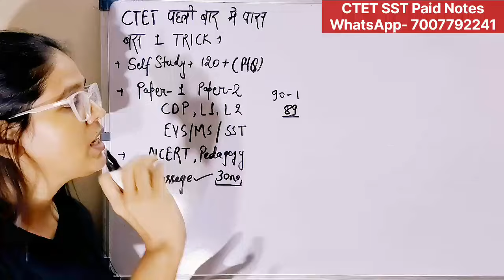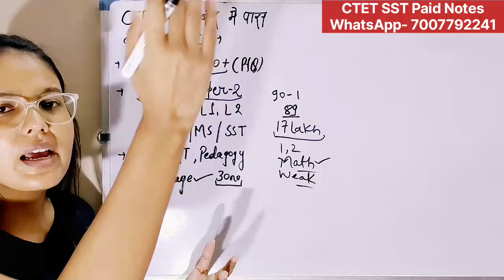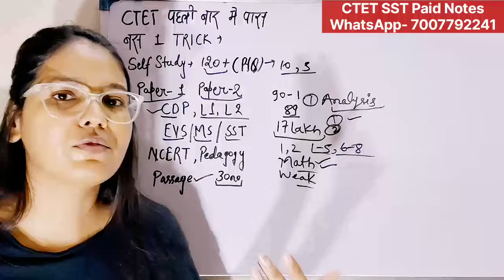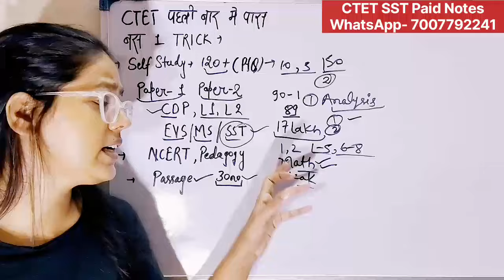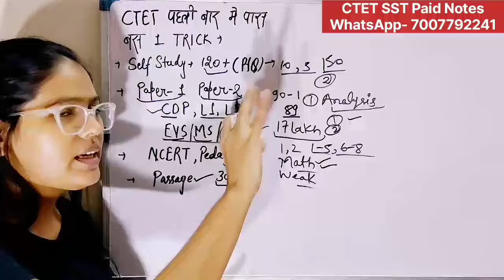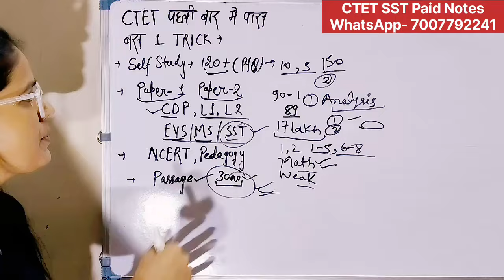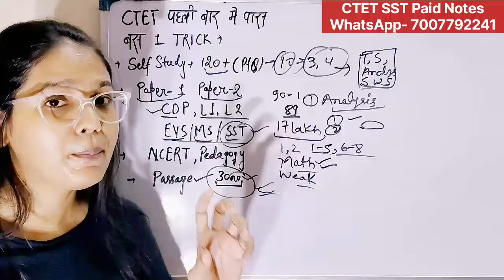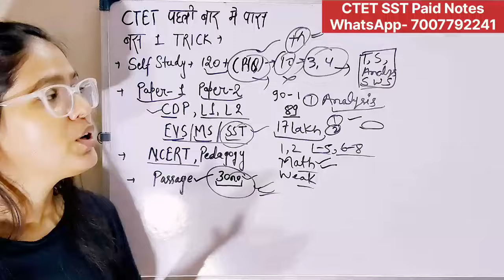CTET 2024 पास बस एक ट्रिक से | How to Clear CTET Exam | 120+ आयेगा बस ये करो | CTET DEC Strategy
✔Class: 6th
✔Subject: Geography
✔Chapter: Globe: Latitudes and Longitudes
✔Topic Name: Globe: Latitudes and Longitudes Full Chapter Class 6 Geography | NCERT Geography Class 6 Chapter 2
✔Topics Covered in This Video: Full Chapter Explanation & Exercise from Class 6 Geography
✔Alos Discuss CTET PYQ
✔Chapter 2 Globe: Latitudes and Longitudes

ctet sst
ctet sst Pedagogy
ctet